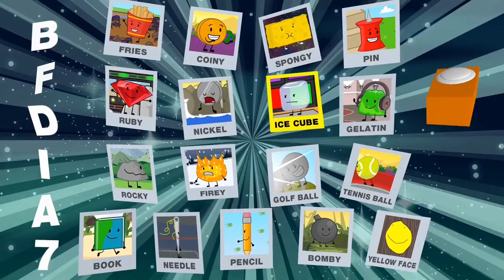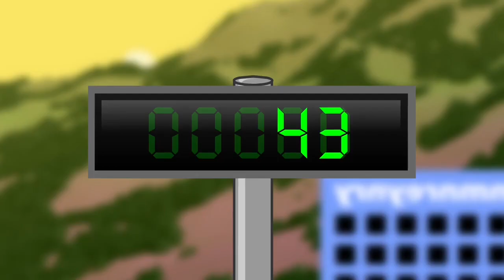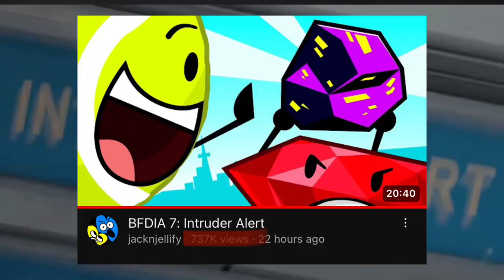YTP BFDIA 7: The Ruby and the Rock (Bouns Version 4b)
Sausage Party: The Great Beyond Scene Part 1 (2023 Edition) October 28 2023
Sausage Party: Final Battle Scene Part 2 (2023 Edition) October 28 2023
YTP BFDIA 6: Well Messages IDFB 2 In A Nutshell (Bouns Version 1) September 3 2023
YTP BFDIA 1: Wait, why, I wanna know (Bouns Version 2) September 18 2023
YTP BFDIA 2: GIT DIG (Bouns Version 3) September 23 2023
YTP BFDIA 3: Supers Death (Bouns Version 4a) October 1 2023
YTP BFDIA 7: The Ruby and the Rock (Bouns Version 4b) October 8 2023
YTP BFDIA 4: Zeeky Mayonnaise Dogg (Bouns Version 5) October 22 2023
YTP BFDIA 5a: Get In The Spongy! (Bouns Version 6a) November 1 2023
YTP BFDIA 5b: None (Bouns Version 6b) November 5 2023
YTP BFDIA 5c: No More (Bouns Version 6c) November 9 2023
YTP BFDIA 5d: They All Die, The End (Bouns Version 6d) November 13 2023
YTP BFDIA 5e: The Long-LoL Yoy (Bouns Version 6e) November 18 2023
YTP IDFB 1: The Alliance of Slowmotions (Bouns Version 7) November 23 2023
YTP BFDIA 8: Weeky Bad Broken (Bouns Version 8) November 30 2023
YTP BFDIA 9: Insectophobe's Nightmare 4 (Bouns Version 9) January 17 2024
YTP BFDI:TPOT 0: Gardening Oero (Bouns Version 10)  March 7 2024
YTP BFDIA 10:  The Last Contestant (Bouns Version 11)  May 9 2024
YTP BFDIA 11: The Long-lost Vocie (Bouns Version 12) July 12 2024
YTP BFDI:TPOT 11: Insectophobe's Nightmare 5 (Bouns Version 13) August 2 2024
YTP BFDI:TPOT 12: An One Beginning (Bouns Version 15) August 17 2024
YTP BFDIA 12: "The Great Bad Bake-On" (Bouns Version 16) September 12 2024
YTP BFDI:TPOT 13: "The Worst Day of Ice Cube Life" (Bouns Version 17)  November 4 2024
YTP BFDIA 13: Don't Lose Your BFDIA (Bouns Version 18)  November 19 2024
YTP BFDIA 13: Insectophobe's Nightmare 6 (Bouns Version 19)  December 3 2024
YTP BFDI:TPOT 14: The Finale Version (Bouns Version 20)  December 18 2024